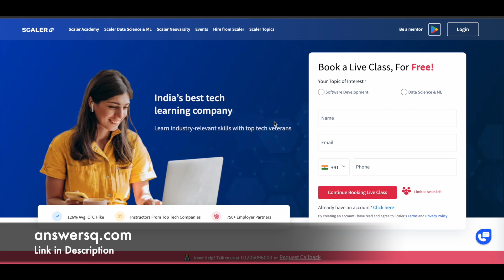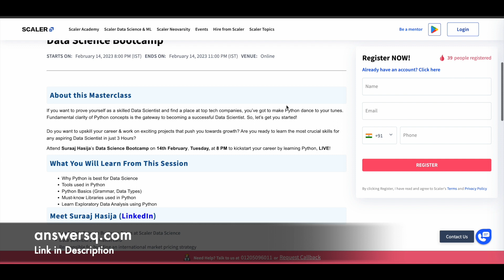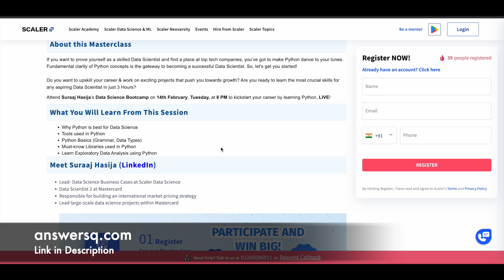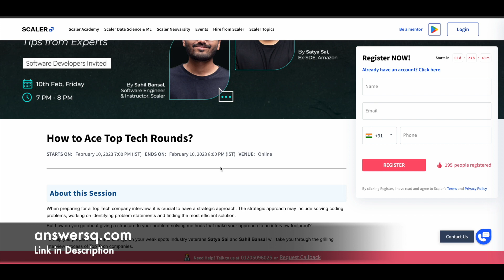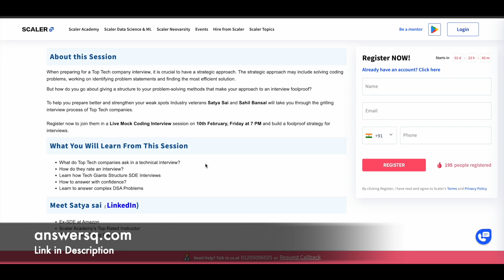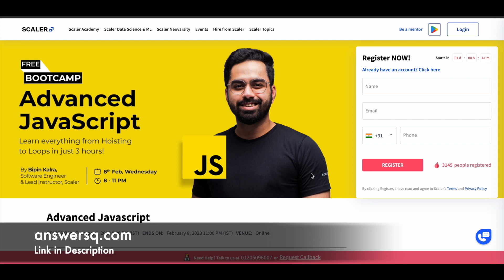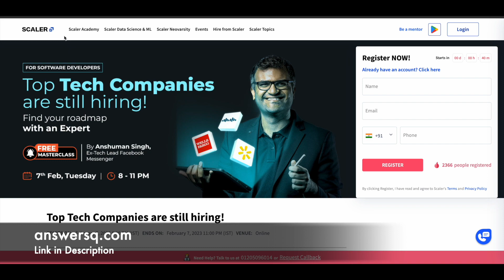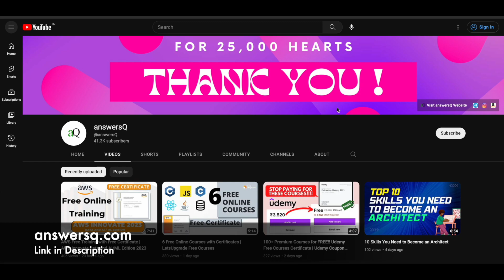10+ Free Online Courses with Certificate by Scaler Academy | Free Masterclass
Scaler Academy is offering free courses on SQL, system design, AI, ML, data science and more. You can also earn a free certificate after completing the masterclass successfully. This includes free online courses 2023.